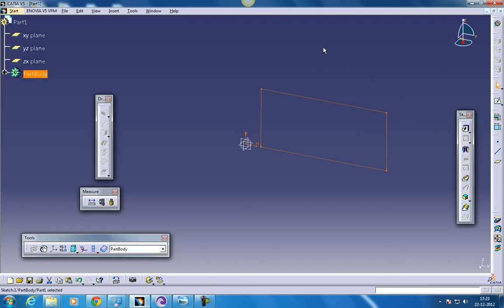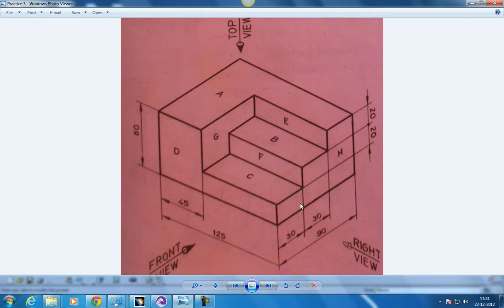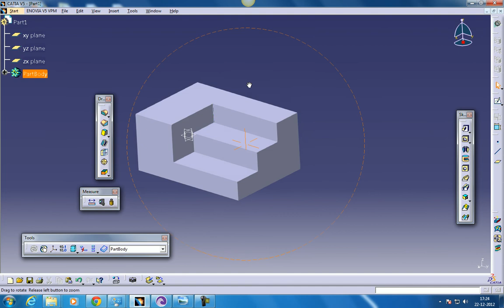Catia V5 Practice tutorials 3 for Beginners in Part Design for quick learners